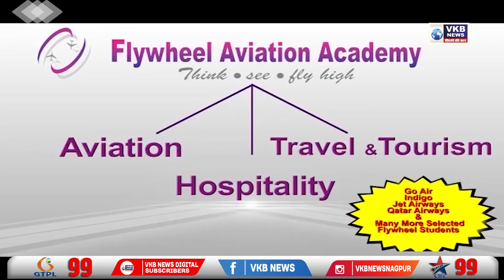लग्नाच्या जेवणातून 50 जणांना विषबाधा